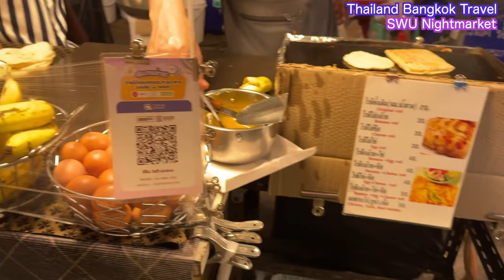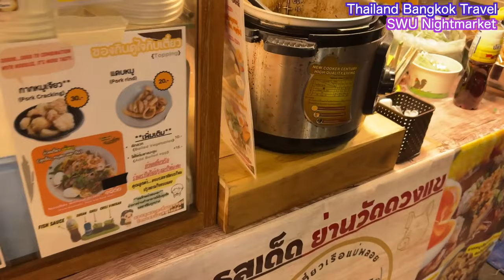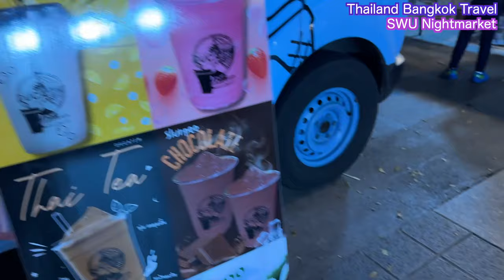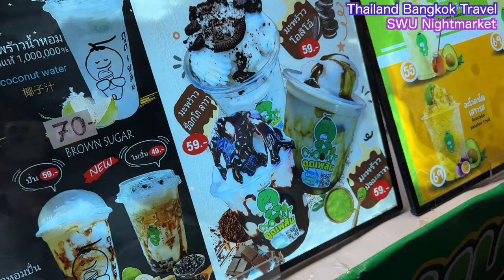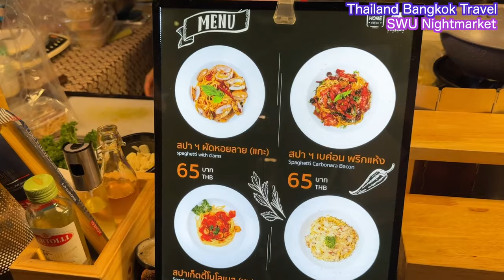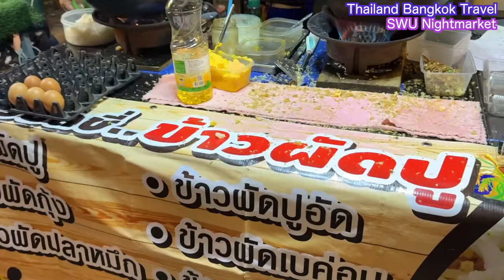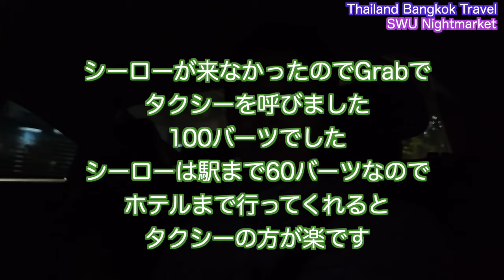【タイ旅行 ナイトマーケット】金タラ SWU Nightmarket シーナカリンタラート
SWU Nightmarket　　Srinakharinwirot University
シーナカリン大学（SWU）ナイトマーケット
バンコク・アソーク地区にあるシーナカリンウィロート大学（SWU）で、金曜日の夜にナイトマーケットが開かれる
シーナカリンウィロート大学といえば、在住日本人も多く訪れる朝市（火タラ/木タラ）が開かれる場所としても有名です

バンコクの有名な朝市『火タラ・木タラ』
火タラ•木タラで人気のシーナカリン大学で毎週金曜日にナイトマーケットが開催されています。

[Thailand Travel Night Market] Friday Tara SWU Nightmarket Srinakharinwirot University
Srinakharin University (SWU) Night Market
A night market is held on Friday nights at Srinakharinwirot University (SWU) in the Asoke district of Bangkok.
Srinakharinwirot University is also famous as a place where morning markets (fire/wood) are held, which are visited by many Japanese residents.

Bangkok's famous morning market "fire/wood"
A night market is held every Friday at Srinakharin University, which is popular for fire and wood.

[ตลาดนัดเที่ยวเมืองไทย] Kintara SWU Nightmarket ศรีนครินทร์ตลาด
มศวไนท์มาร์เก็ต มหาวิทยาลัยศรีนครินทรวิโรฒ
ตลาดนัดกลางคืนมหาวิทยาลัยศรีนครินทร์ (มศว.)
ตลาดกลางคืนจะจัดขึ้นในคืนวันศุกร์ที่มหาวิทยาลัยศรีนครินทรวิโรฒ (มศว) ในเขตอโศกกรุงเทพฯ
เมื่อพูดถึงมหาวิทยาลัยศรีนครินทรวิโรฒ ที่นี่ยังมีชื่อเสียงในฐานะสถานที่ที่มีตลาดเช้า (ปลาไฟ/ปลาคอดไม้) ซึ่งมีชาวญี่ปุ่นจำนวนมากมาเยี่ยมชม

ตลาดเช้าชื่อดังของกรุงเทพฯ "ไฟธารา/มู้ดธารา"
ตลาดกลางคืนจะจัดขึ้นทุกวันศุกร์ที่มหาวิทยาลัยศรีนครินทร์ ซึ่งขึ้นชื่อในเรื่องปลาคอดไฟและปลาคอดไม้
ปลาคอดไฟ ปลาคอดไม้

【태국여행 나이트마켓】금타라 SWU Nightmarket 시나카린타랏
시나칼린 대학 (SWU) 야시장
방콕 아소크 지구에 있는 시나카린 윌로트 대학(SWU)에서 금요일 밤에 야시장이 열린다.
시나카린 윌로트 대학이라고 하면, 거주 일본인도 많이 방문하는 아침시장(화 대구/목 대구)이 열리는 장소로서도 유명합니다

방콕의 유명한 아침시장 '화 대구, 나무 대구'
화 대구 • 나무 대구로 인기 있는 시나카린 대학에서 매주 금요일에 야시장이 개최됩니다.